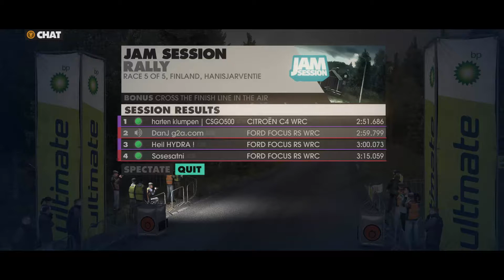PEŁEN FOCUS! - #4 - DIRT3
Spodobało się? daj lajka!
a jeśli chcesz być na bieżąco strzel suba!

Colin McRae: DiRT 3 to kolejna odsłona cyklu gier wyścigowych, sygnowanych nazwiskiem tragicznie zmarłego szkockiego kierowcy rajdowego. W przeciwieństwie do części drugiej, utrzymanej w młodzieżowym, ekstremalnych stylu i kładącej nacisk na zawody offroadowe, w DiRT 3 twórcy zdecydowali się na powrót do klimatów typowo rajdowych.
Colin McRae: DiRT 3 zostało opracowane z wykorzystaniem licencji WRC – Rajdowych Mistrzostw Świata organizowanych przez FIA. Dzięki temu twórcy zawarli w swojej grze wiele odwołań do rzeczywistości, w tym rajdowych zespołów fabrycznych, lokacji, a także historii WRC. Gra w dalszym ciągu pozwala jednak na branie udziału w ekstremalnych wyścigach offroadowych, które swego czasu zdominowały drugą odsłonę serii.